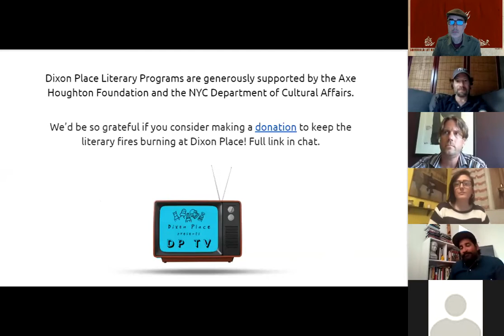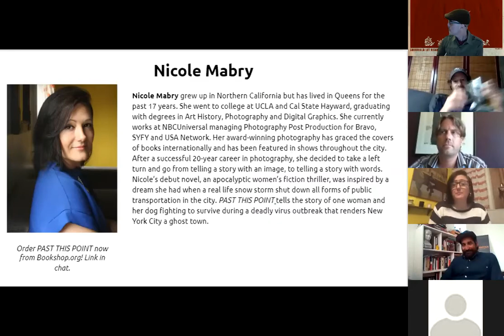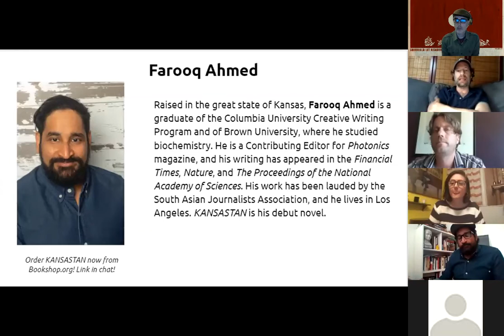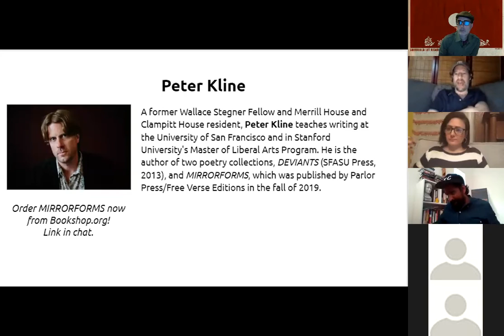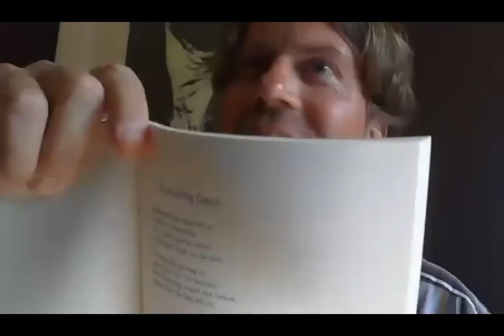Guerrilla Lit Reading Series May 27 2020: Farooq Ahmed, Nicole Mabry, and Peter Kline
About the Authors:

Raised in the great state of Kansas, Farooq Ahmed is a graduate of the Columbia University Creative Writing Program and of Brown University, where he studied biochemistry. He is a Contributing Editor for Photonics magazine, and his writing has appeared in the Financial Times, Nature, and The Proceedings of the National Academy of Sciences. His work has been lauded by the South Asian Journalists Association, and he lives in Los Angeles. KANSASTAN is his debut novel.

Nicole Mabry grew up in Northern California but has lived in Queens for the past 17 years. She went to college at UCLA and Cal State Hayward, graduating with degrees in Art History, Photography and Digital Graphics. She currently works at NBCUniversal managing Photography Post Production for Bravo, SYFY and USA Network. Her award-winning photography has graced the covers of books internationally and has been featured in shows throughout the city. After a successful 20-year career in photography, she decided to take a left turn and go from telling a story with an image, to telling a story with words. Nicole’s debut novel, an apocalyptic women’s fiction thriller, was inspired by a dream she had when a real life snow storm shut down all forms of public transportation in the city. PAST THIS POINT tells the story of one woman and her dog fighting to survive during a deadly virus outbreak that renders New York City a ghost town.

A former Wallace Stegner Fellow and Merrill House and Clampitt House resident, Peter Kline teaches writing at the University of San Francisco and in Stanford University's Master of Liberal Arts Program. He is the author of two poetry collections, Deviants (SFASU Press, 2013), and Mirrorforms, which was published by Parlor Press/Free Verse Editions in the fall of 2019.